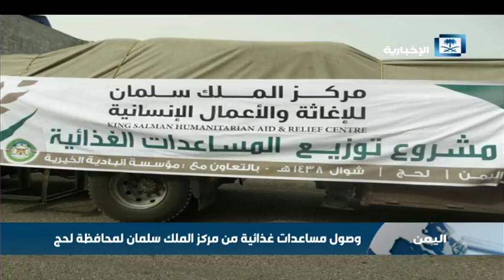وصول مساعدات غذائية من مركز الملك سلمان لمحافظة لحج